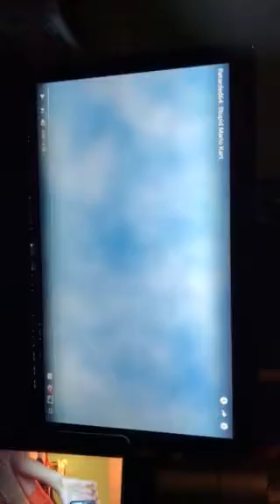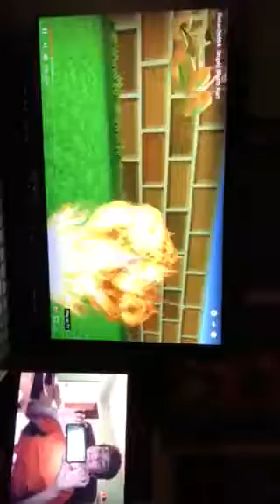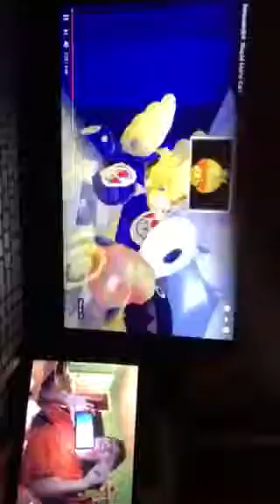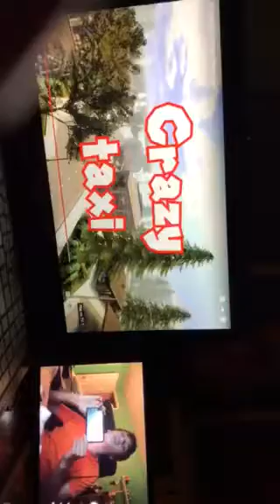These people REALLY Hate each other| retarded64 stupid Mario kart